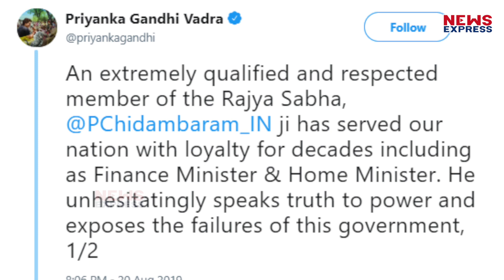P Chidambaram के बचाव में Priyanka Gandhi, कहा बेबाक बोलना महंगा पड़ा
पहले पाप करो.. फिर पापी को बचाओ... क्या कांग्रेस की यही Policy है... P Chidambaram को बचाने के लिए कांग्रेस महासचिव Priyanka Gandhi कूद पड़ी हैं... क्या कहना है प्रियंका का.. इस रिपोर्ट में देखिए...